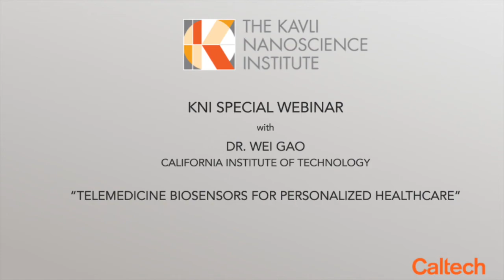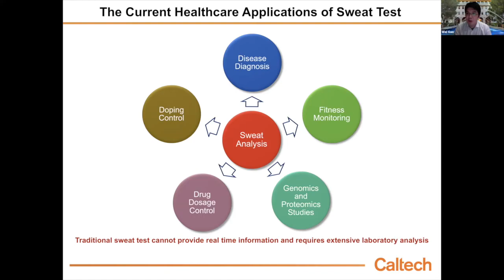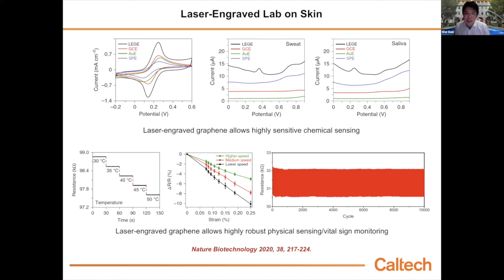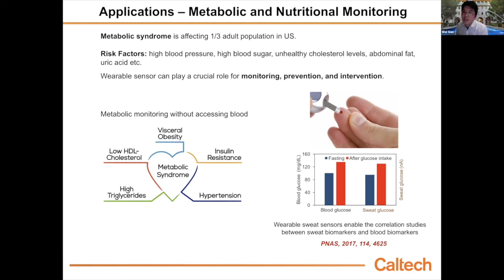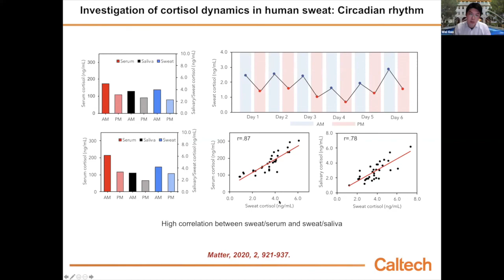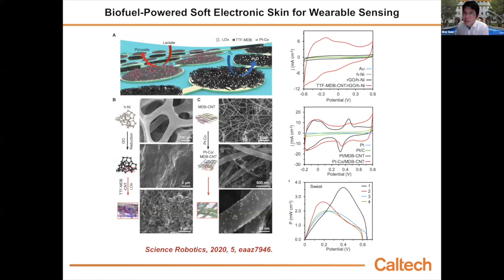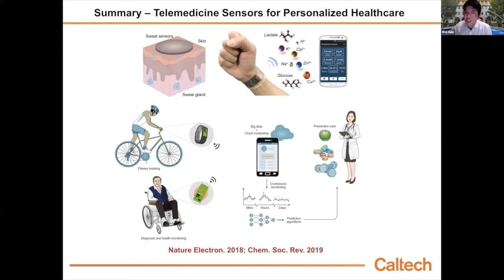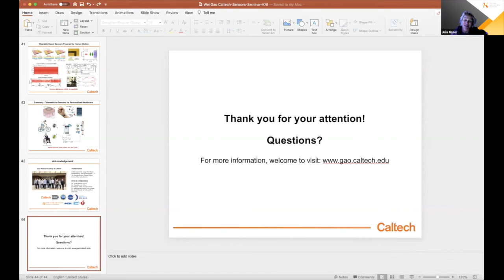Wei Gao, "Telemedicine Biosensors for Personalized Healthcare" | KNI Special Seminar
On January 26, 2021, Professor Wei Gao (Department of Medical Engineering, Caltech) presented a KNI special seminar on "Telemedicine Biosensors for Personalized Healthcare". Gao discussed his team's efforts in developing fully-integrated skin-interfaced flexible biosensors for non-invasive molecular analysis. Applications for these wearable sensors includes physiological monitoring, nutritional monitoring, disease diagnosis, mental health assessment, and drug personalization. Gao later talked about his team's latest development on a mHealth graphene-based biosensor – SARS-CoV-2 Rapidplex – for multiplexed COVID-19 diagnosis and management.